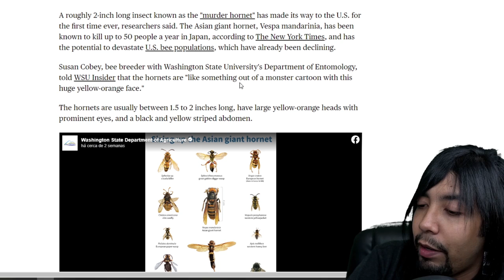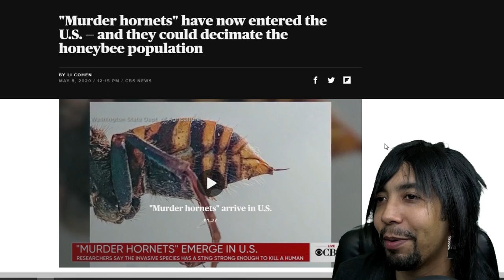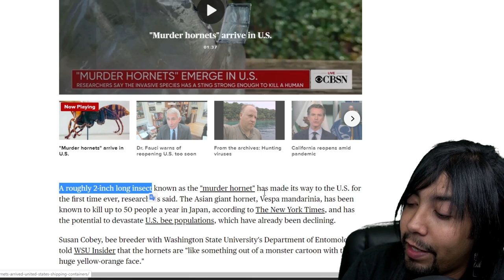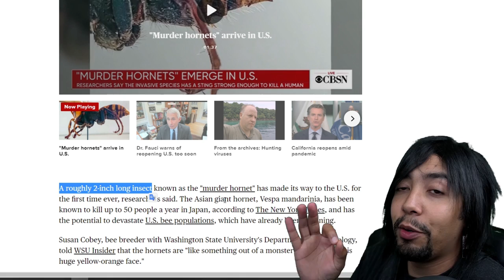VESPAS GIGANTES INVADEM OS EUA? (Murder Hornets) - Neru Meira USA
Será que tem VESPAS GIGANTES invadindo os EUA? (Murder Hornets)

➤ Baixe seu E-book grátis Agora:
10 dicas Infalíveis para Economizar Dinheiro pra sua viagem aos EUA

Tags adicionais: